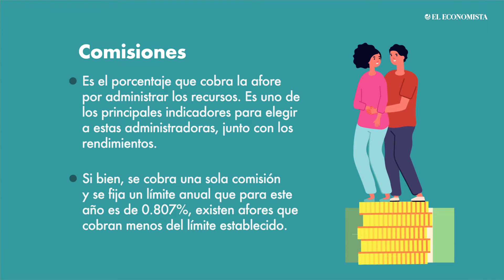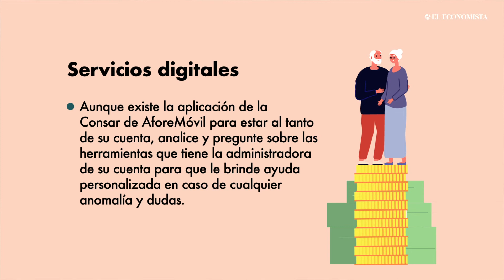Revise estos puntos si va a elegir una cuenta de afore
Rendimientos, comisiones y servicios son algunos de los aspectos que debe conocer antes de optar por una administradora.